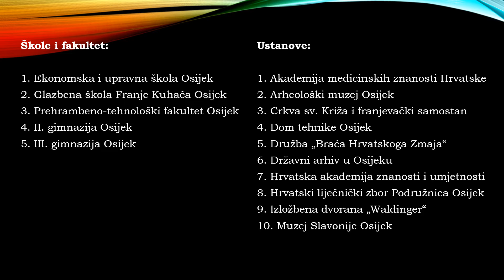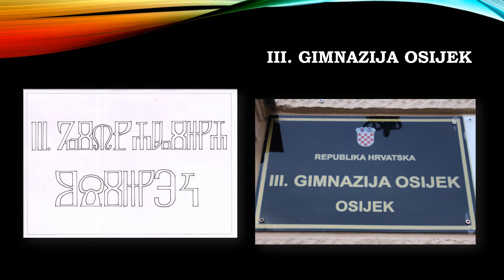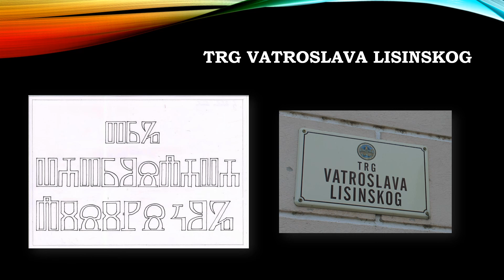Tvrđa u glagoljici, MHK 2021.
Članovi ČK Proliteris preveli su nazive ulica, škola i ustanova u Tvrđi na pismo glagoljicu.